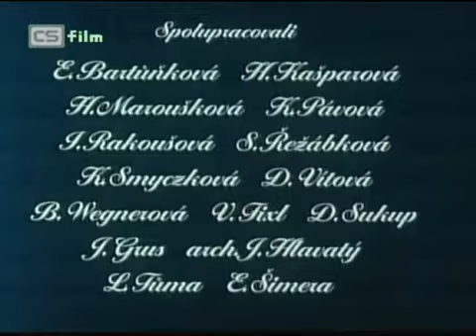Skopičinky a malůvky Mistra Libora Vojkůvky - 2. jak to bylo dál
Skopičinky a malůvky Mistra Libora Vojkůvky (TV seriál)
Animovaný / Rodinný

Česko, 1997, 9x7 min

Režie: Ivan Renč
Scénář: Ivan Renč
Kamera: Zdeněk Pospíšil
Hudba: Petr Skoumal
Hrají: Libor Vojkůvka, Josef Dvořák

Večerníčkový seriál grotesek pro děti nás zavede do ateliéru malíře, který si zde vymaluje pohádkový svět a v něm přítele, s kterým na plátně i mimo něj prožívá bláznivé situace.